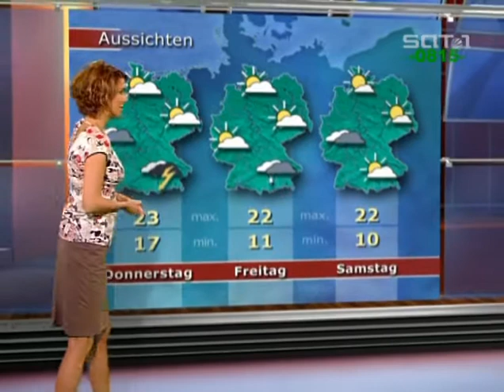Petra Papke 14.08.2007